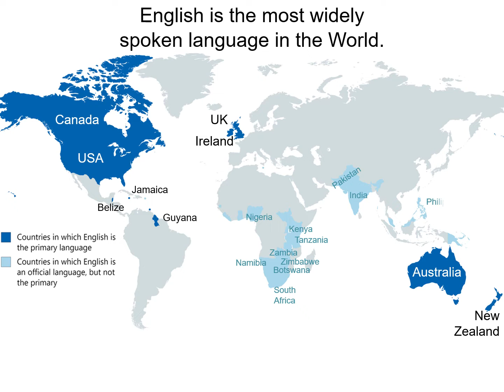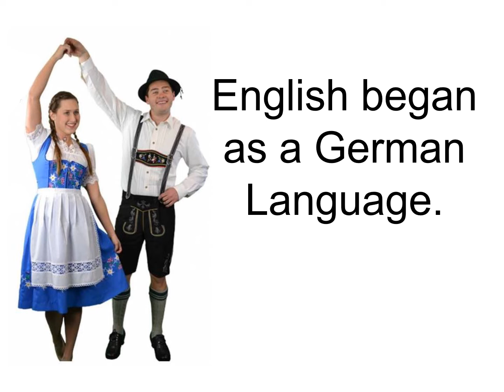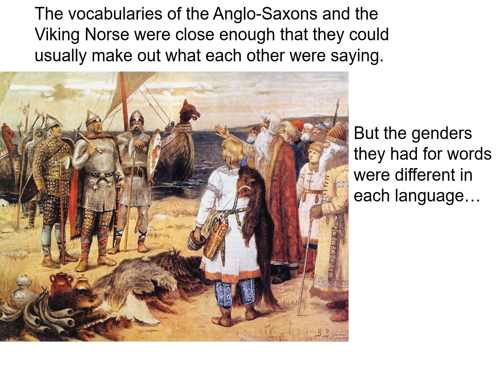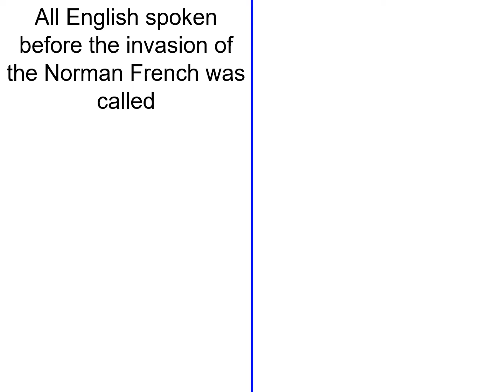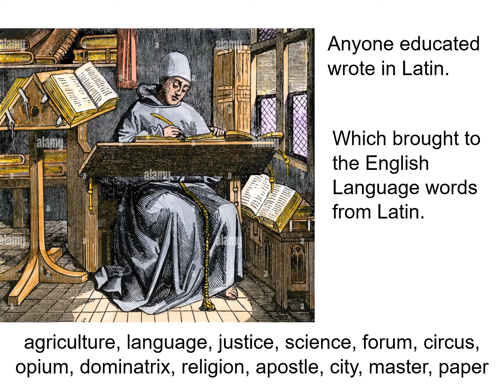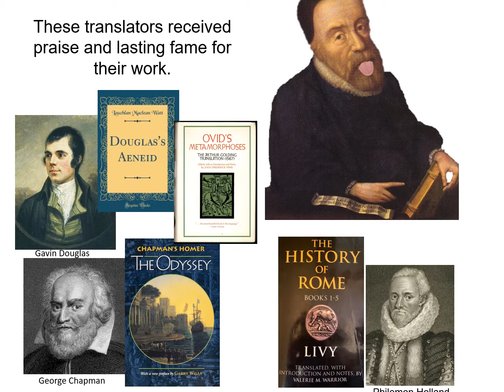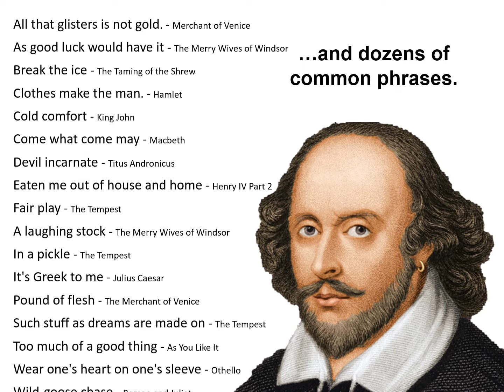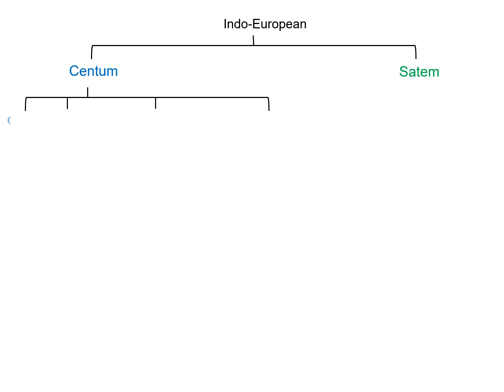History of the English Language